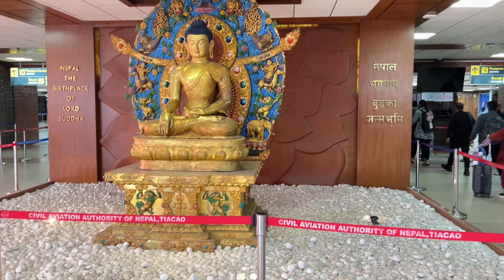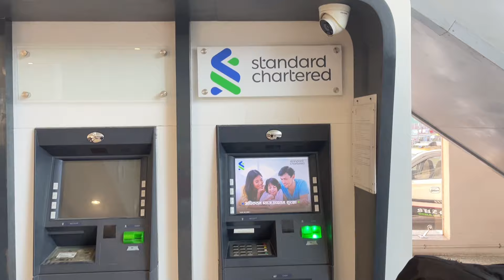Delhi 🇮🇳 to kathmandu 🇳🇵by flight Vistara ✈️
Embark on an unforgettable aerial journey from Delhi to Kathmandu, where the bustling energy of India meets the serene landscapes of Nepal. The flight unveils a captivating transition from the urban sprawl of Delhi to the majestic peaks of the Himalayas. As you soar through the skies, witness the stunning panorama of snow-capped mountains, lush valleys, and winding rivers that mark the boundary between these two culturally rich nations. Experience the thrill of traversing diverse terrains, from the plains of India to the foothills leading up to Kathmandu, a city teeming with ancient history, vibrant culture, and warm hospitality. Join us on this airborne odyssey that bridges the gap between two distinct worlds, offering a glimpse of the awe-inspiring beauty that defines this remarkable cross-border journey.